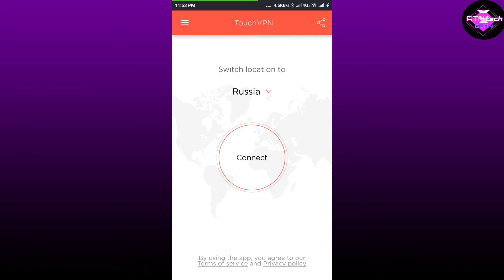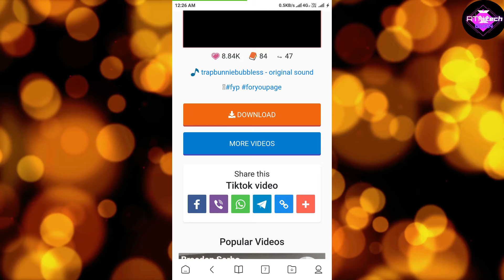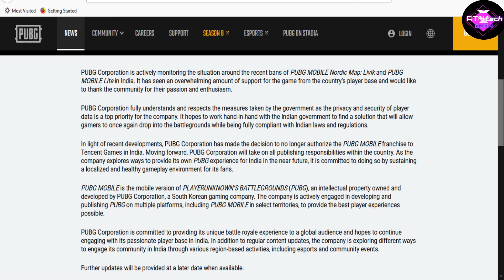Download Your Saved tiktok video II PUBG mobile download II VPN change process II FAU-G ⚡⚡⚡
Cheapest my Tripod
My Mic?(with noise cancellation)